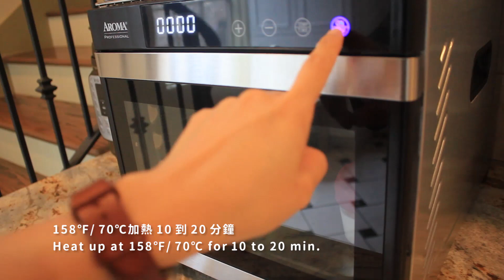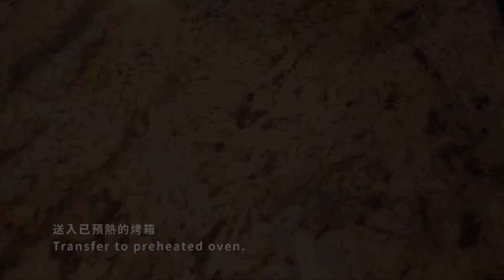挑戰日式輕乳酪蛋糕！無裂痕、不消風，雲朵般的軟綿綿口感Jiggly and Fluffy Japanese Cheesecake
輕乳酪蛋糕口感很細緻，切開時會有好聽的綿綿聲音（好難形容，烤過的人就知道我在說什麼！）這是一顆口感軟綿綿輕飄飄，而口味香濃不膩的蛋糕！因為吃起來很輕盈，不小心就會一口接一口。

：食譜：

食材▼

蛋黃 3 顆
蛋白 3 顆
奶油乳酪 180 g
牛奶 80 g
無鹽奶油 30 g
砂糖 60 g
中筋麵粉 10 g
玉米粉 10 g
希臘優格 20 g

Try this Japanese Cheesecake, you won’t regret! It’s totally different from New York style cheesecake. The texture is so soft and fluffy just like cloud, but it also has super rich cream cheese flavor at the same time!

：Recipe：

Ingredients▼

Greek yogurt, 20 g

：Instruction：

1. Add cream cheese and butter into a mixing bowl.
2. Cover it with a lid. Transfer to a dehydrator or use water bath to soften them.
3. Also warm milk by dehydrator at the same time.
4. Heat up at 158℉/ 70℃ for 10 to 20 min.
5. Separate egg yolk and egg white. Place egg white into freezer.
6. Brush baking pan with a thin layer of butter or oil.
7. Cut a round baking paper and line on the bottom. If use a springform pan, wrap in 1 to 2 layer of foil paper.
8. Take out softened cream cheese and butter & warm milk.
9. Whisk softened cream cheese and butter until smooth.
10. Add an egg yolk at a time and mix well.
11. Pour warm milk. Stir the mixture well.
12. Add all purpose flour and cornstarch. Mix the batter well.
13. Strain the batter through a sieve and set aside.

●Preheating the Oven at 250℉/120℃

14. Pour chilled egg white into a big mixing bowl.
15. Beat with an electric mixer until foaming.
16. Add 1/3 sugar at a time. Continue to beat on medium speed.
17. Beat until soft peaks form.
18. Pour a big scoop into yolk mixture.
19. Slightly and roughly stir the mixture at first.
20. Add yogurt. Gently stir and mix well.
21. Pour it into the bowl with egg white mixture. Stir and mix the batter until well combined.
22. Stir in circular motion with a pick to eliminate bubbles.
23. Place on a deep and large baking pan.
24. Pour warm water into the large baking pan 2 cm depth.
25. Transfer to preheated oven.
26. Bake at 250℉/ 120℃ for 90 min. at first.
27. Bake at 325℉/ 160℃ for 20 min. to brown the surface.
28. Let cake sit in the oven for 20 min. after turning off.
29. Cool down the cake before remove the baking pan.
30. Sprinkle some powdered sugar.
31. Enjoy!

心心現居美國休士頓，過著蓬鬆且任性的生活，興趣是為平凡的生活瑣事穿金戴銀，用想像力幫自己打造華麗的生活體驗。